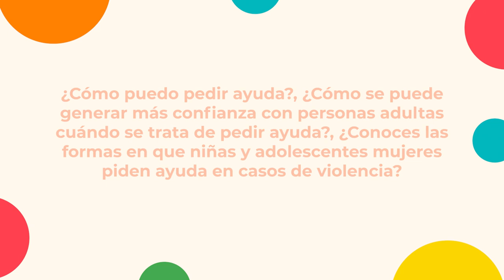¿Cómo pedir ayuda en caso de violencia? V3